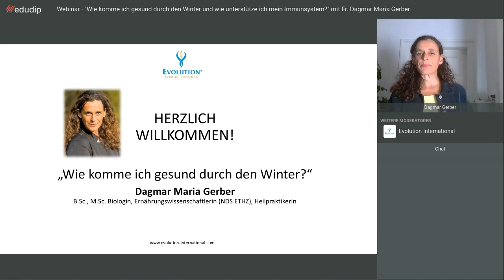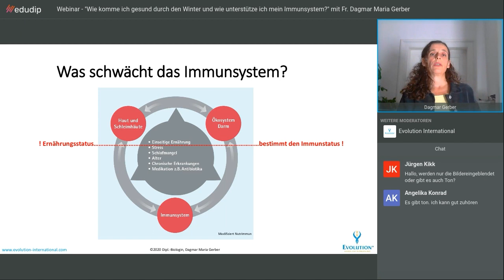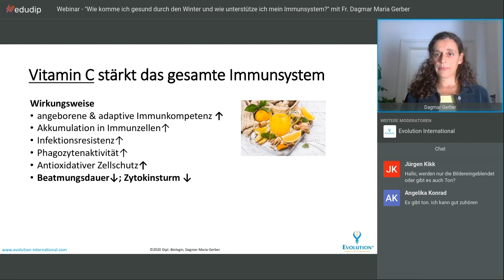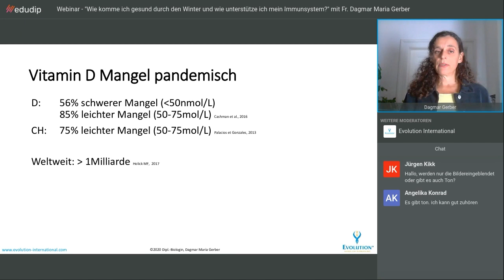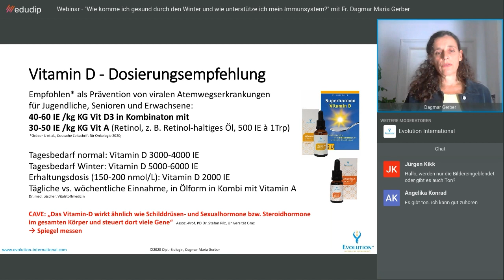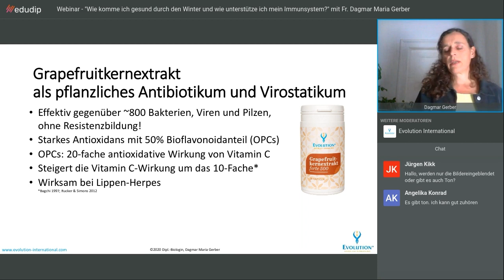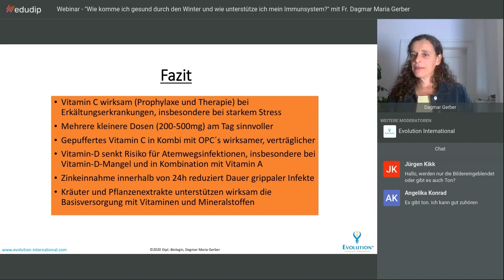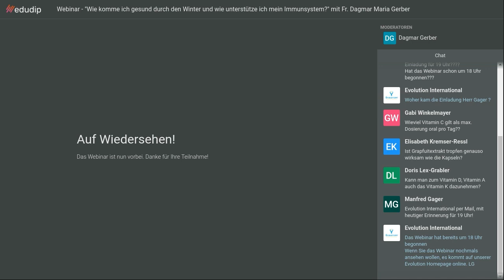Gesund durch den Winter - Webinaraufzeichnung mit Dagmar Gerber